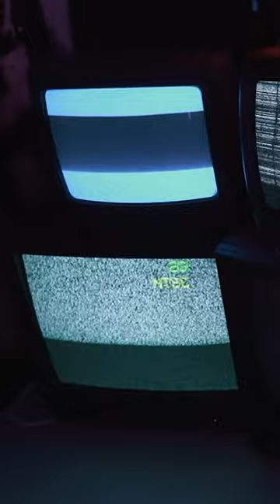புள்ளி புள்ளி on பழைய CRT TV!!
Follow me on...